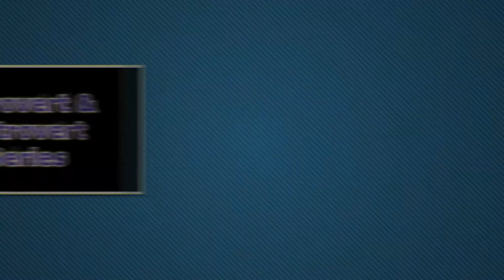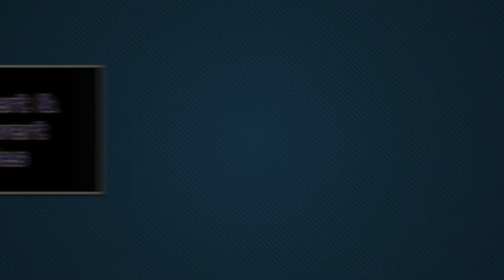Part 18/ Seven Ways RELAPSE begins before you USE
We need to understand to how our relapse has happened, when it happened, why it happened and how long did it happen so that we may be able to do things differently the next time it happens. Yet, again it's our choice if we want to break free from our addictions and habits that we have. I also asked a few questions after sharing the common statements that users/abusers use to make them think and ask for themselves.

I mentioned to the viewers that we may hear seven common statements from the user or abuser if they were wanting to quit and they are as follows:

1) "Life is boring, boring, boring- and it sucks"
2) "I'm way cool: I have got it going on- I am on top of it all and I have got the drug thing licked."
3)"What is the use? Nothing ever  goes right for me!"
4) "Everyone is such a loser- Can't anyone get things right?"
5) "There's so much to do and I have a zillion thing I just have to tell you."
6) "Just let me kick back because I don't have the energy to do anything else."
7) " I have hurt everyone and I deserve to be miserable and learning."

Thanks for your support and for more updates, feel free to view my channel, share my videos to friends and family and don't forget to subscribe if you haven't done so already.

AspieAnswersAll